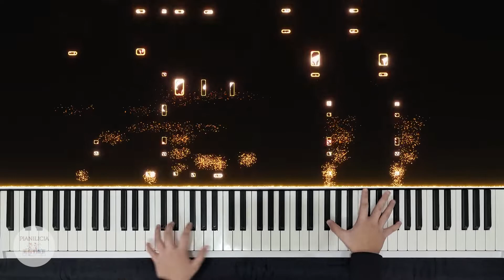Taylor Swift - Anti-Hero | Piano Cover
Hi guys, this is my Piano cover of Taylor Swift - Anti-Hero.